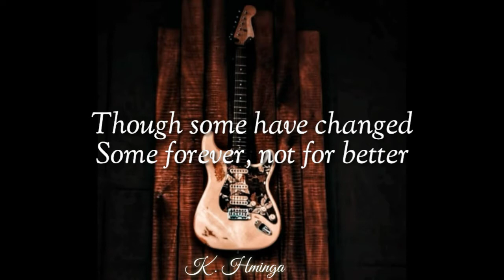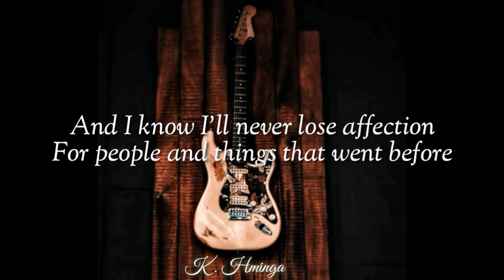K.Hminga - In my life(The Beatles) cover |Unofficial lyrics video